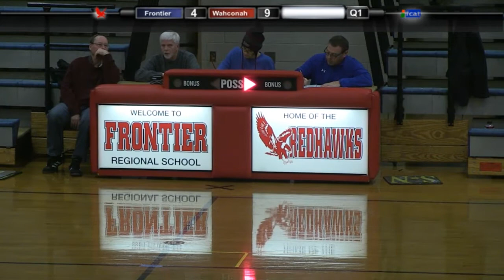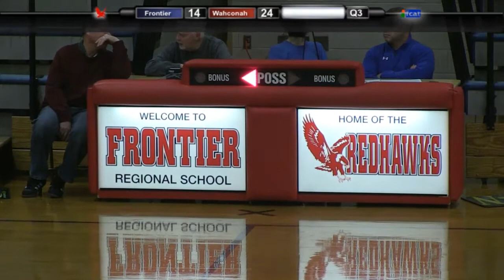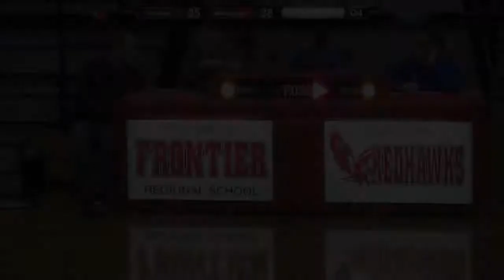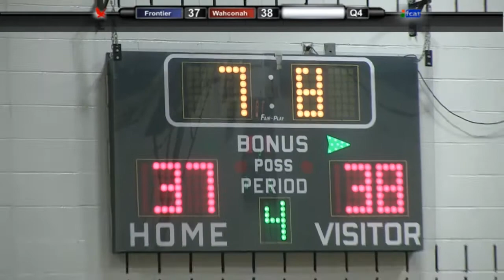Frontier Regional School Boys Basketball vs Wahconah